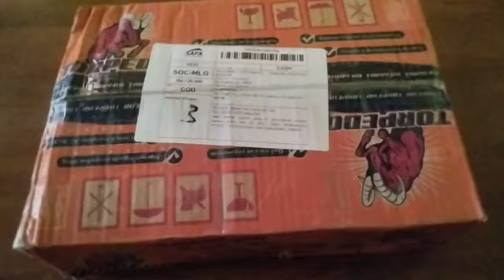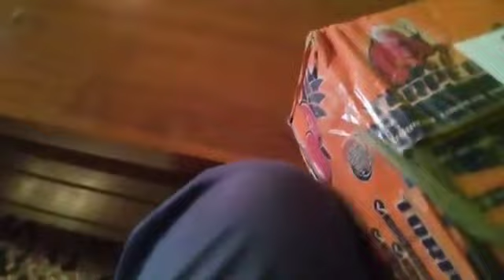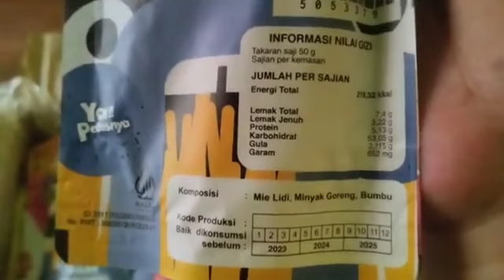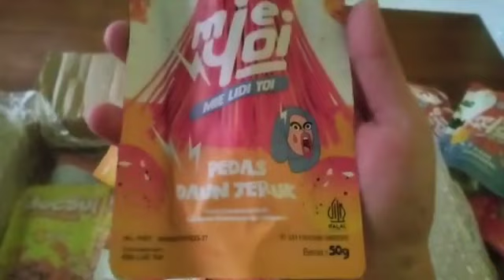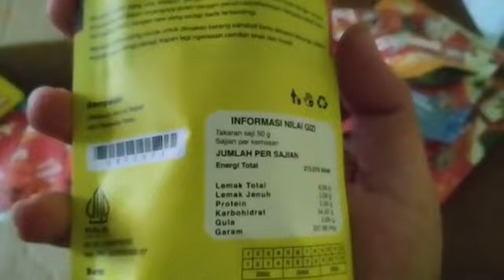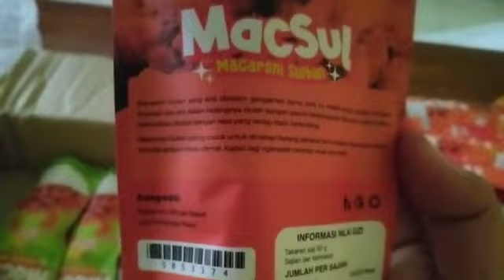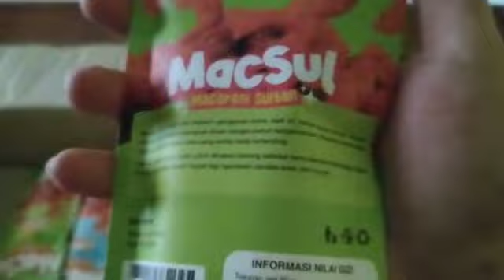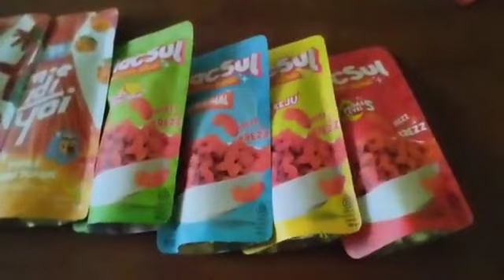Unboxing produk cemilan keluarga Indonesia dengan modal 120rb cabang Surakarta Jawa Tengah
Lokasi pabrik produk cemilan keluarga Indonesia di Jalan Sumbing Raya, Mojosongo, Kecamatan Jebres, Kota Surakarta Jawa Tengah

Unboxing cemilan keluarga Indonesia dengan modal 120rb terdiri dari:

1. Macaroni Sultan MacSul (MacSul)
2. Mie Lidi Yoi